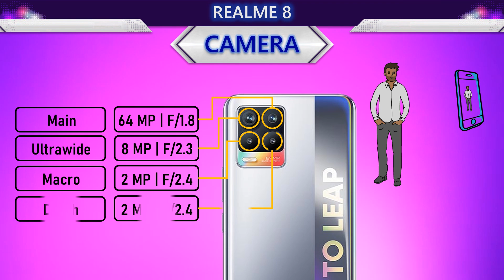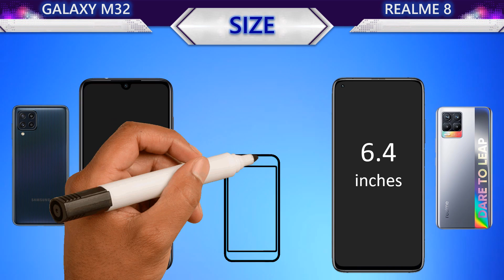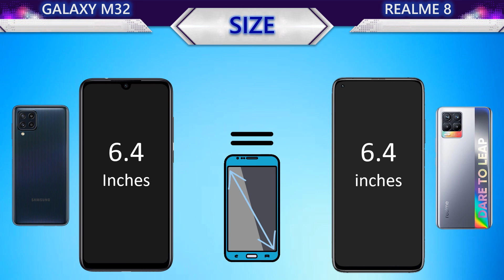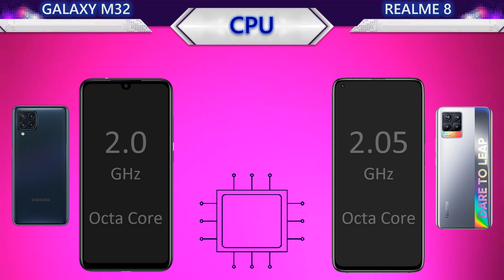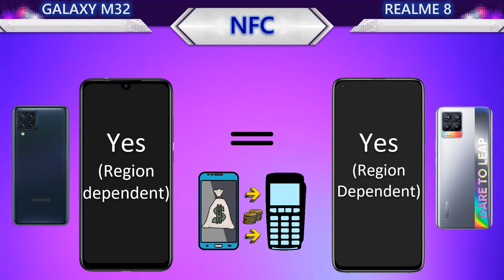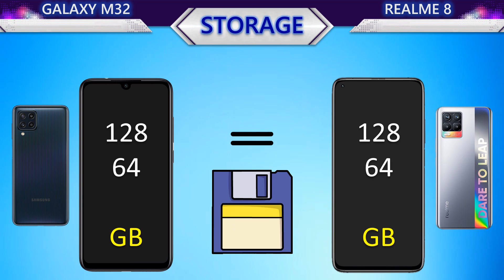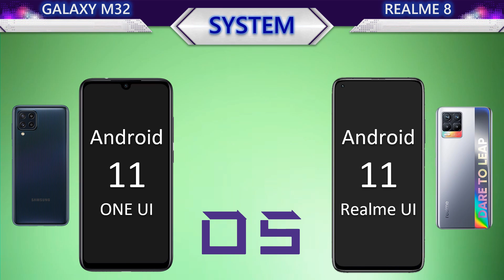New Samsung Galaxy M32 VS Realme 8 l Which is the best?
This video contains the following information about the two smartphones:
📸 Camera
     Main Camera
     Selfie Camera
     Main video
     Selfie video
🌊 Body
     Water Protection
     Weight
     Thickness
     Height
     Width
📱 Display
     Protection
     Type
     Size
     PPI
     Resolution
     Aspect Ratio
     Screen To Body Ratio
🚀 Benchmark
     Antutu Performance
🐎 Processor
     CPU
     GPU
     Chipset
🔋 Battery
     Battery
     Wired Charging
     Wireless Charging
🌐 Connectivity
     Infrared Port
     Network
     NFC
     USB
     Bluetooth
💾 Memory
     Storage
     Storage Type
     Card Slot
     RAM
🔊 Others
     Security
     Price
     System
     Release
     3.5mm jack
     Loudspeaker
🏆 Result